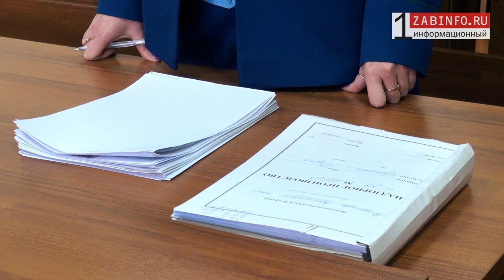Zabinfo.RU: Убийцы подростков